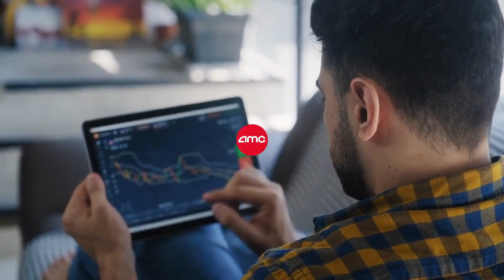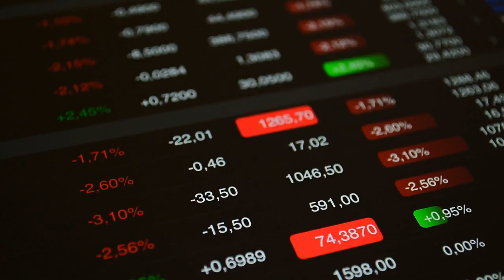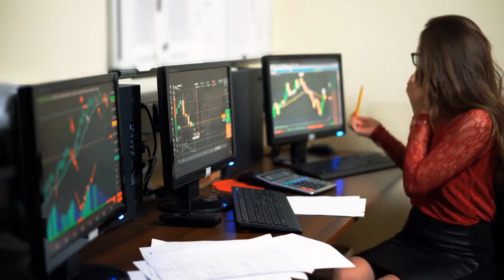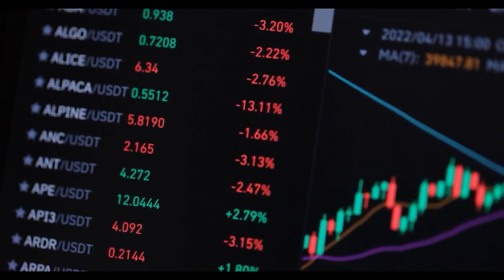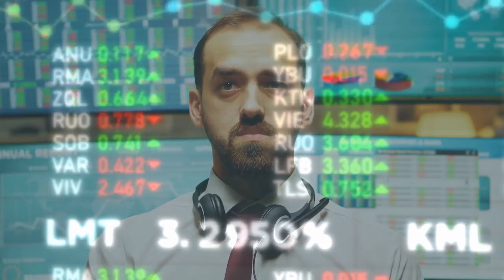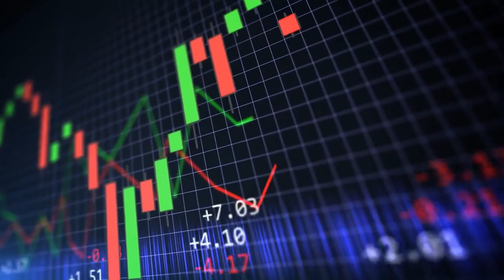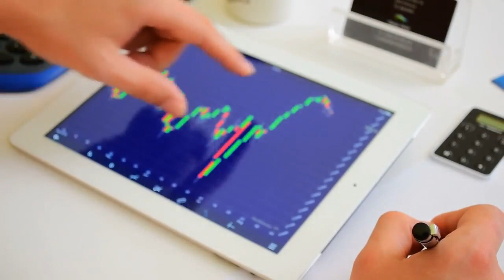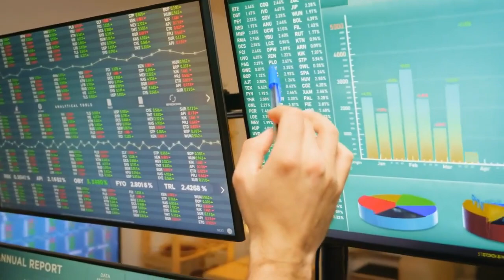AMC STOCK UPDATE : MOASS INCOMING! GET READY MASSIVE SHORT SQUEEZE IS COMING FOR AMC STOCK